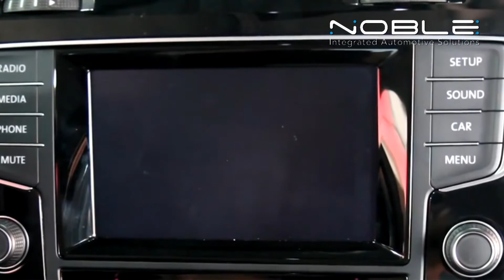Noble - Volkswagen Golf MK7 Parking Assist System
Noble Integrated Automotive Solutions
Parking Assist System (PAS) for Volkswagen Golf MK7